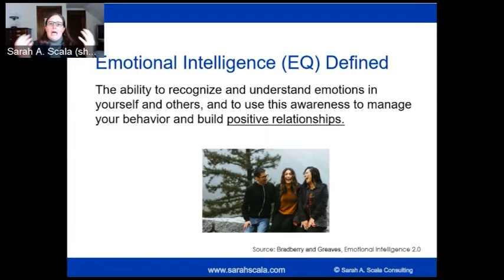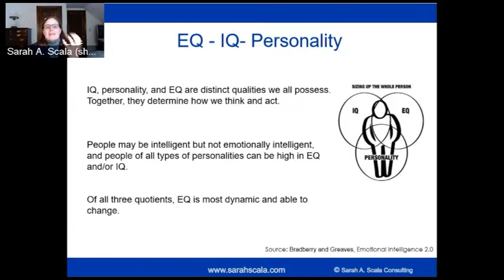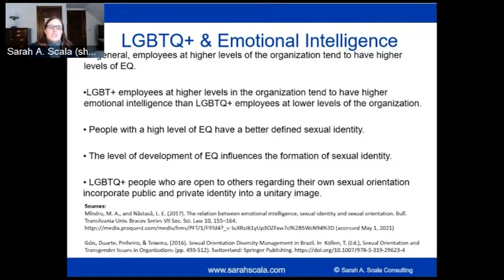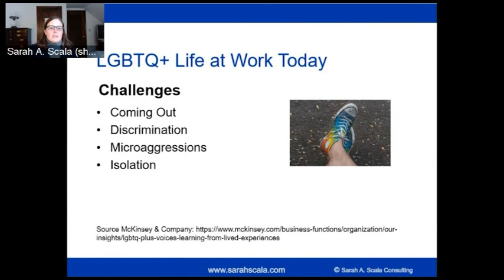LGBT+ EQ - What is Emotional Intelligence?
➡️ Twitter This video shares how Emotional Intelligence may impact LGBT+ folks differently, and is an even more critical skill.

EQ Podcast with PROJECTIONS HR: "Emotional Intelligence: Soft Skill or Critical Competency?"

EQ emotionalIntelligence EmotionalQuotient EQi EQi360 Disclaimer: Sarah Scala Consulting is a participant in the Amazon Services LLC Associates Program, an affiliate advertising program designed to provide a means for sites to earn advertising fees by advertising and linking to amazon.com.